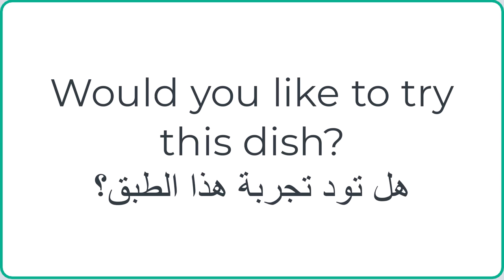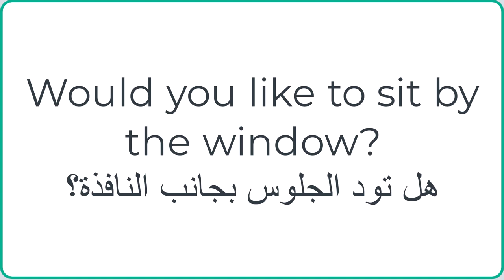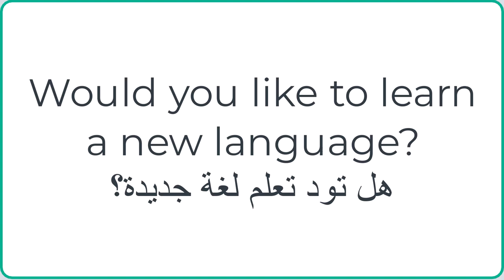جمل انجليزية مترجمة بالعربي مع النطق would you like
Would you like some tea?
هل تود تناول بعض الشاي؟

Would you like to go for a walk?
هل تود الذهاب في نزهة؟

Would you like to join us for dinner?
هل تود الانضمام إلينا لتناول العشاء؟

Would you like to try this dish?
هل تود تجربة هذا الطبق؟

Would you like to watch a movie tonight?
هل تود مشاهدة فيلم الليلة؟

Would you like to visit the museum?
هل تود زيارة المتحف؟

Would you like to sit by the window?
هل تود الجلوس بجانب النافذة؟

Would you like help with your work?
هل تود المساعدة في عملك؟

Would you like to read this book?
هل تود قراءة هذا الكتاب؟

Would you like to learn a new language?
هل تود تعلم لغة جديدة؟